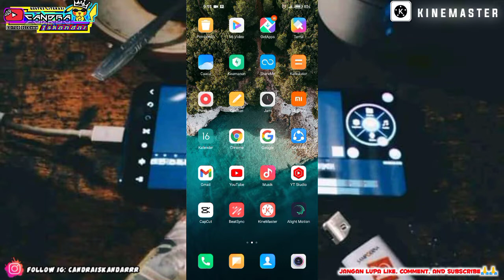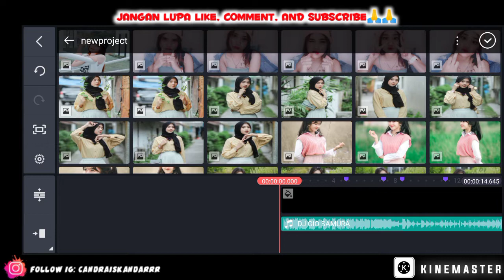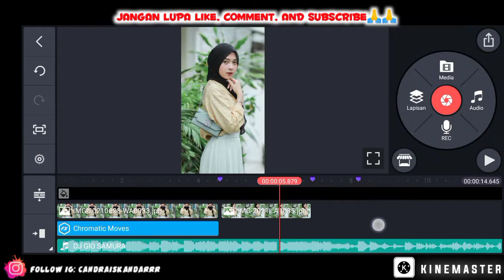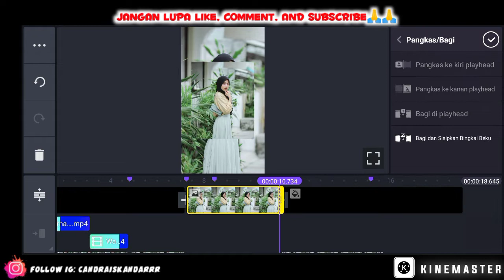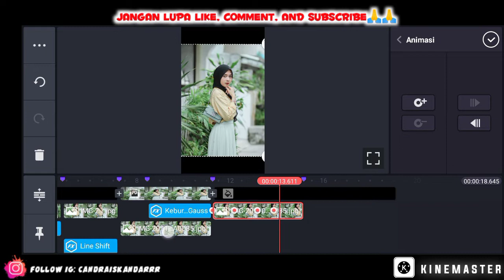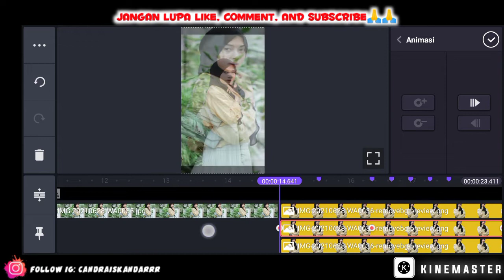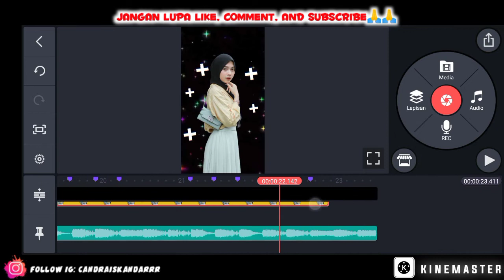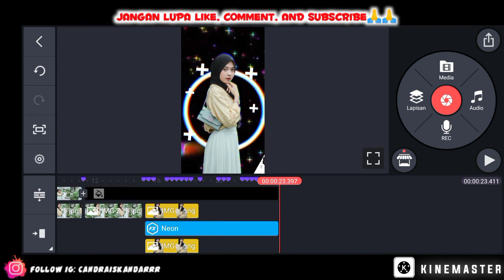Cara membuat video jedag jedug dikinemaster keren🔥 main keyframe efek warna-warni🌈 dj gio samura🎶🎶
Cara membuat video jedag jedug dikinemaster keren🔥 main keyframe efek warna-warni🌈 dj gio samurai🎶🎶

Assalamualaikum wr.wb,  bertemu lagi dengan channel ini, disini saya akan memberikan tutorial cara membuat video jedag jedug kinemaster, cara membuat video quotes literasi story wa di aplikasi kinemaster mudah dan simpel cocok buat pemula. Di video kali ini sangat sederhana dan mudah untuk dipelajari, lagu viral.

🔰✔APLIKASI YANG DIGUNAKAN :
🔰 KINEMASTER 🔰